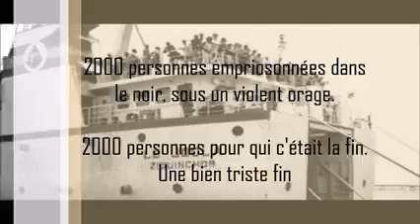Prions pour nos morts. Fatikha.12Likhlass. salatoul fatikha